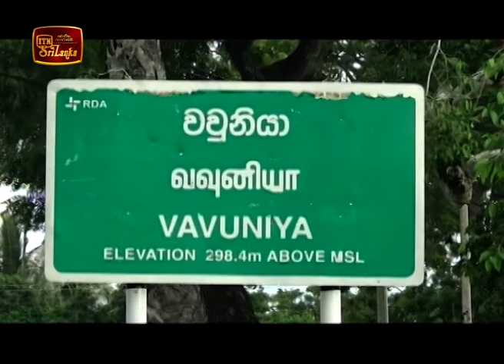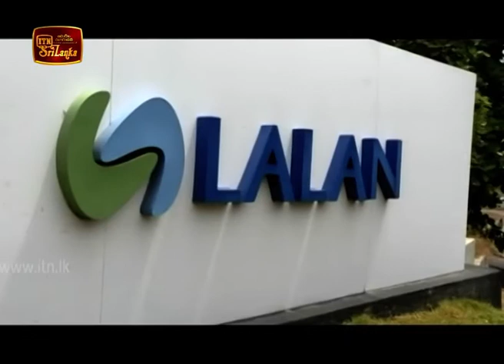ITN English News 2020-02-24 | 05.50 AM